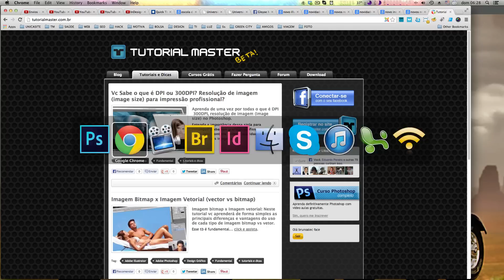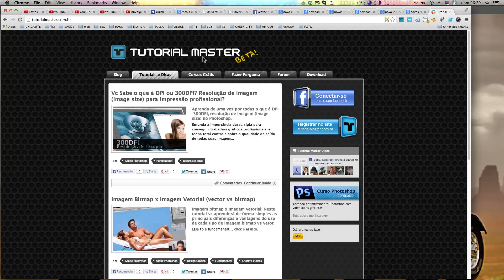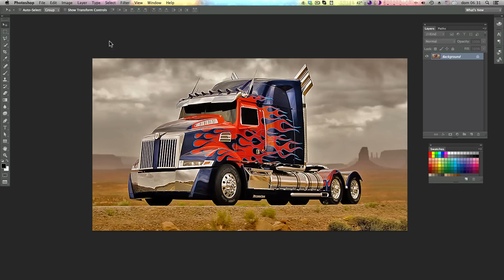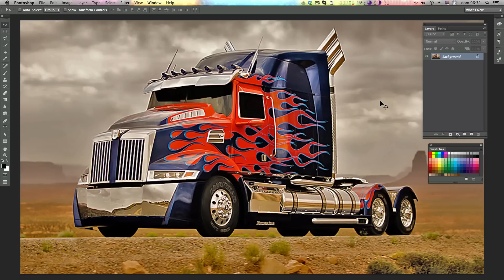Curso de Photoshop CC #24 SHADOW and HIGHLIGHTs - Ajustes de Luz e Sombra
Curso de Photoshop CC - Aula 24 - SHADOW and HIGHLIGHTs (Sombras e Realces) -  Aprenda nesta video aula do curso de photoshop cc/cs6 como usar a ferramenta Shadow and Highlights para incrementar os contrastes de luz, sombra e brilho de sua imagem.

para q possa ter acesso ao conteúdo exclusivo que vamos publicar no site.

Como baixar as imagens das aulas?
acesse e se cadastre no site tutorialmaster.com.br, na sessão download vc encontrará as imagens que estamos utilizando em nossos tutoriais.

Curso de Photoshop - Aula 26 - SHADOW and HIGHLIGHTs - Ajustes de Luz e Sombra